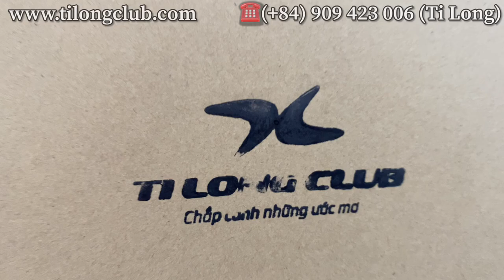How to practice at home with string ping pong equipment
Ti Long instructs How to practice table tennis at home with string ping pong equipment very carefully and in detail

Ti Long trains the most special table tennis in the world, contributing knowledge to the world table tennis community

Zalo , Viber ...

Tischtennis unterrichten enseigner le tennis de table